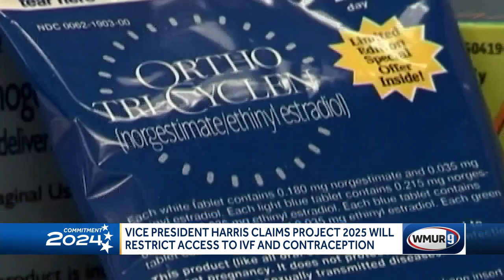Vice President Harris claims Project 2025 will restrict access to IVF and contraception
Recently, a woman's access to in vitro fertilization has been thrust into the spotlight after Senate Republicans blocked a bill that would have made in vitro fertilization a right for women across the country.